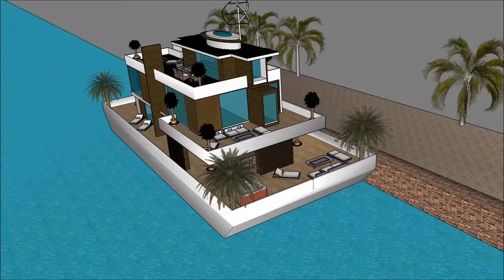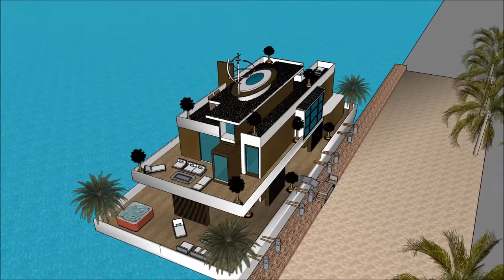Ultimate Houseboats for living in Seattle Washington Baltimore Luxurious Cruise by amazing house boa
The Ultimate Houseboats for living in Seattle Washington Baltimore Luxurious Cruise by amazing house boa is made to sustain quality of life:

The Ultimate Houseboats for living in Seattle Washington Baltimore Luxurious Cruise by amazing house boa includes an Extravagant Barge Design ready for the extravagant user to rent the barge Houseboat

The Ultimate Houseboats for living in Seattle Washington Baltimore Luxurious Cruise by amazing house boa has three level plans with basement underneath it, which consist all the facilities needed for the renter. The Houseboat Barge has a unique modern contemporary design with unique architectural features. It has its own lounge area with gorgeous view of the bay.